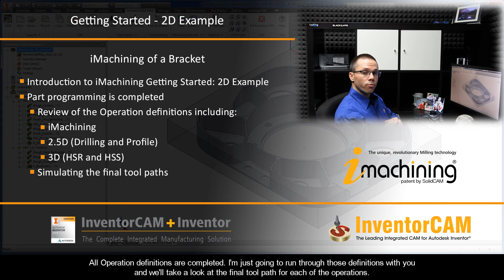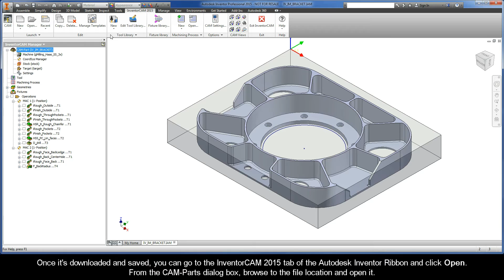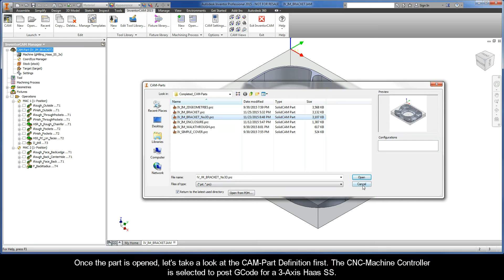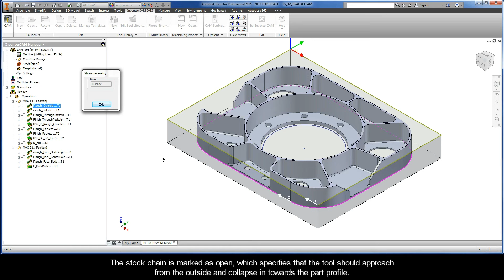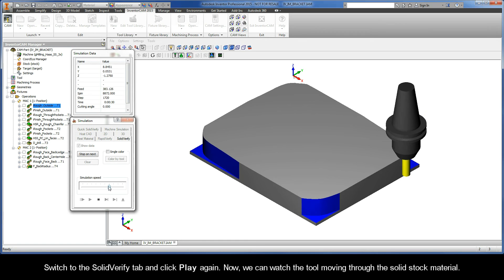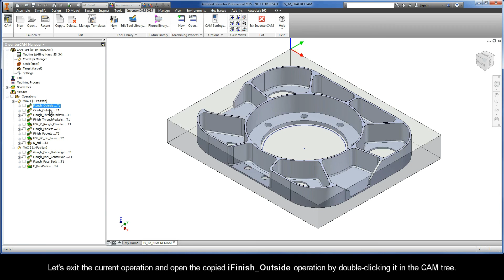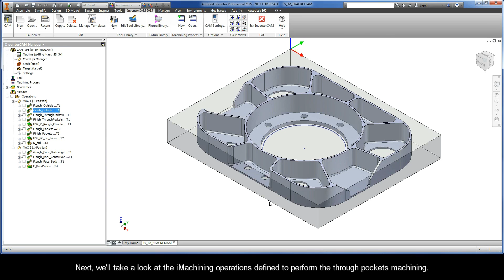InventorCAM iMachining Getting Started - 2D Example: Outside shape machining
This is the first recording in a Getting Started series on the iMachining of a Bracket. There are standard 2.5D tool paths (Drilling & Profile) and 3D tool paths (HSR & HSS) to aid in the complete CNC program. These iMachining operations are defined to perform the outside shape machining. An end mill of Ø12.5 mm (0.5 in) is used. Two chains are defined, with the first being the stock boundary and the second being the profile around the part. The stock chain is marked as open, which specifies the tool should start machining from that chain. iRough has a 0.25 mm (0.01 in) allowance on the walls, which is then removed by the iFinish operation. Both operations have a -0.63 mm (-0.025 in) Delta depth, so the tool machines deeper than the part bottom edge.